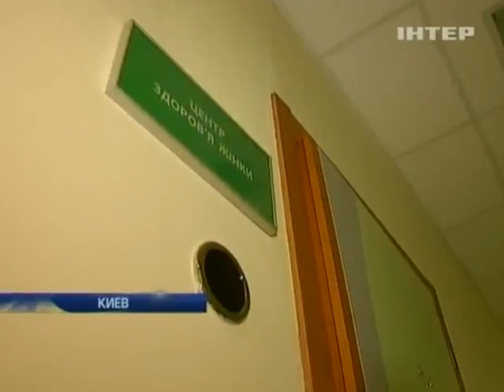Украинки все чаще откладывают материнство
Украинки все чаще откладывают материнство - Подробности - Интер - 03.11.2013

Ukrainka all the more likely to delay motherhood - Details - inter - 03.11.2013